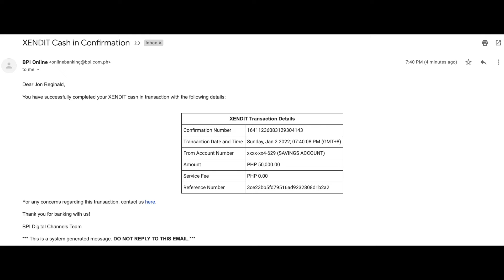Day 19 RAFFLE DRAW & Thank you For your Donations to Help the Typhoon Victims